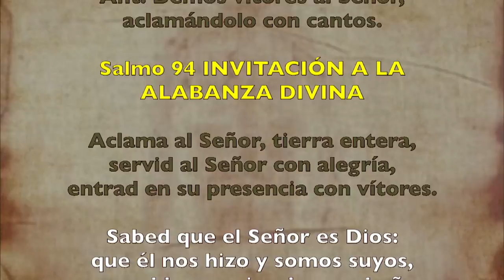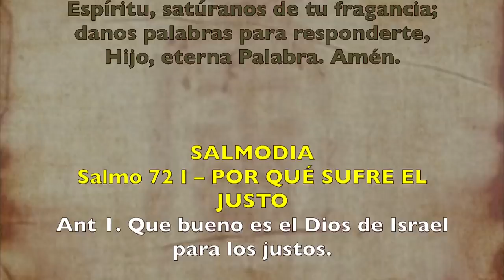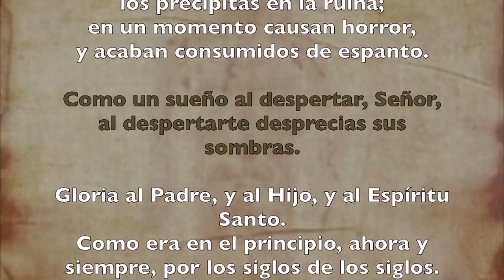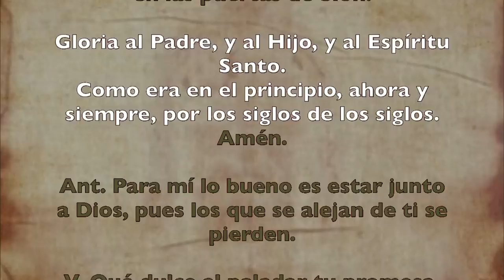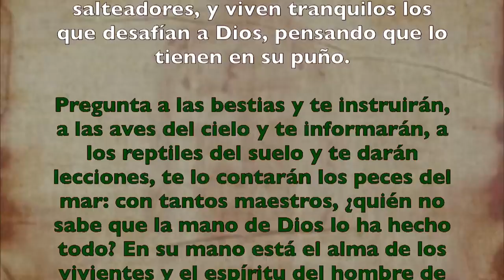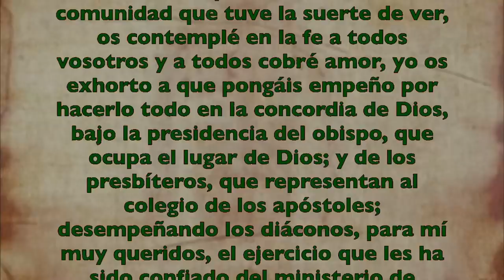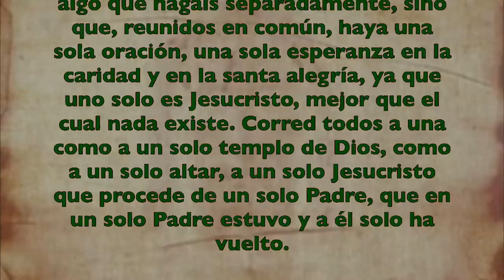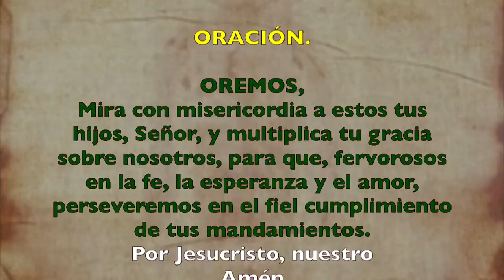Alimento Espiritual (Oficio de lectura) LUNES 20 DE JULIO 2020 | Padre Sam | Producción Crisol